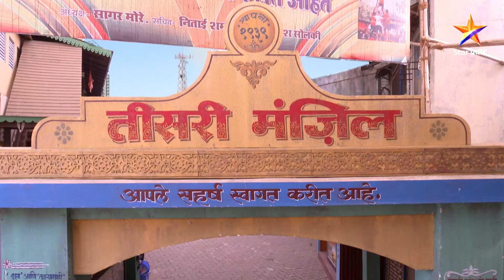Vaiju No 1 |वैजू नं. १ | तुटलेले घड्याळ कोण करेल दुरुस्त ?